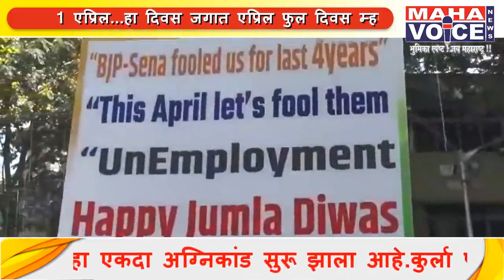चेंबूर -1 एप्रिल...हा जुमला दिवस म्हणून काँग्रेस ने केला साजरा...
1 एप्रिल...हा दिवस जगात एप्रिल फुल दिवस म्हणून मानला जातो.या दिवशी लोकांना फसविण्याची अजब प्रथा आहे.परन्तु याला देखील काँग्रेस पक्षाने प्रचाराशी जोडत आज जुमला दिवस म्हणून साजरा केला.भाजप-शिवसेना सरकारने देशवासियांना दिलेली आश्वासने ही एक जुमला होती.या सरकारने देशातील नागरिकांची फसवणूक केली असल्याने आज हा 1 एप्रिल चा दिवस त्यांच्या नावाने जुमला दिवस म्हणून साजरा काँग्रेस साजरा करीत असल्याचे काँग्रेस चे उमेदवार एकनाथ गायकवाड यांनी संगितले.चेंबूर येथील आंबेडकर मैदान येथे काँग्रेस कार्यकर्त्यांनी एकत्रित येत एप्रिल फुल बनाया हे गाणे वाजवून भाजप सेनेची खिल्ली उडवली.तसेच भाजप-सेनेने दिलेल्या आश्वासनांचे फलक बनवून घोषणाबाजी केली.